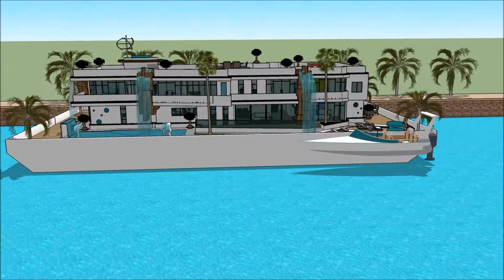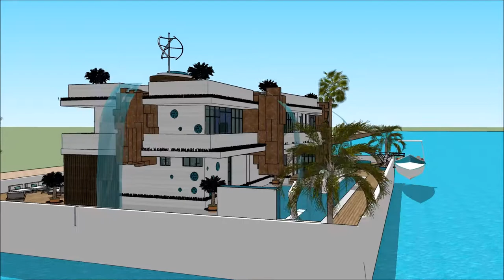rezidence u jezera rezydencja youtube rezydencja z basenem sprzedam ustronie morskie rezydencja ustr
The floating house villa houseboatzania launching an innovative high-end luxury yacht floating house villa mansion home design potentially as a display of exhibition of the rezidence u jezera rezydencja youtube rezydencja z basenem sprzedam ustronie morskie rezydencja ustr.

The collection of the Floating house villa houseboatzania concept rezidence u jezera rezydencja youtube rezydencja z basenem sprzedam ustronie morskie rezydencja ustr consists of high luxury and architectural art pieces in minimalism combined with living on the waterfront of the harbour.

The floating house villa mansion yacht design has the basis to sustain living with high standards and contemporary structural rezidence u jezera rezydencja youtube rezydencja z basenem sprzedam ustronie morskie rezydencja ustr with numerous of prospects for excessive living and celebrating the desire of life worldwide: